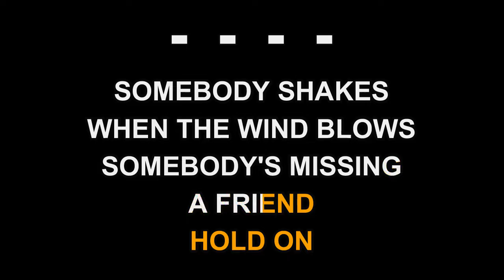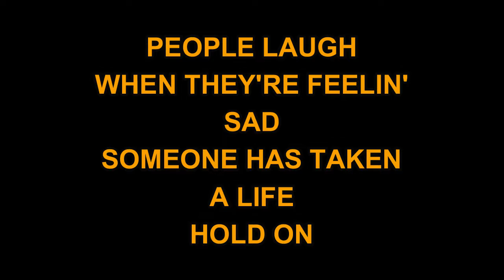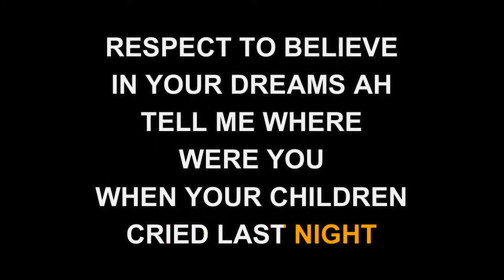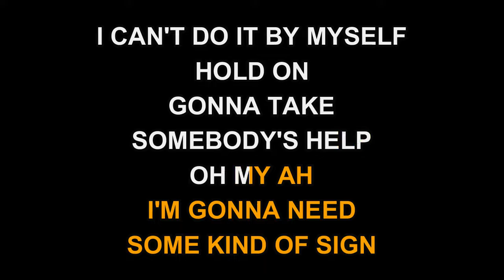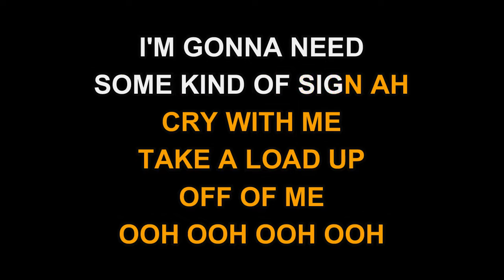Michael Jackson - Cry (You Can Change The World) (Karaoke EZ Sing)